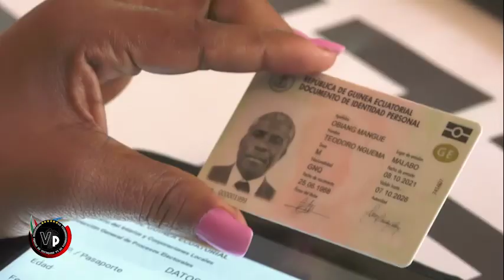EL VICEPRESIDENTE DE GUINEA ECUATORIAL SE CENSA PARA VOTAR EN LAS PRÓXIMAS ELECCIONES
S.E Teodoro Nguema Obiang Mangue se ha censado en la jornada de este martes, en la mesa electoral número 12 de Malabo, permitiendo de este modo la obtención del carnet electoral, que le dará acceso a hacer uso de su derecho al voto en las próximas elecciones en el país.